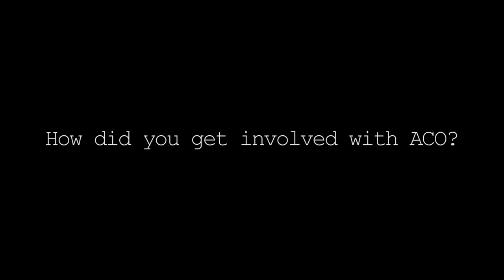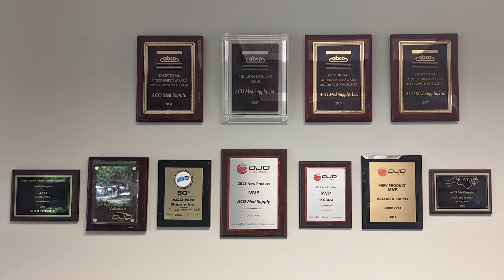Behind the Scenes at ACO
Greg Harmon offers a comprehensive understanding of ACO Medical Supply as well as a complete analysis of their industry, mission, services, and more. Hear how the President at ACO shares his insights on the company history, as well as explaining how we take initiative in our daily actions.